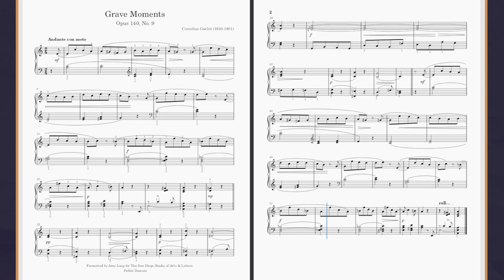"Grave Moments"_Cornelius Gurlitt_Opus 140 - no. 9_Piano Sheet Music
"Grave Moments" (Ernste Stunde) by Cornelius Gurlitt (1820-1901).
This is the 9th of 20 short pieces in Gurlitt's Opus 140, "Album for the Young: Twenty Melodious Pieces for the Piano".

Did you catch the Chopin quotation in this piece?  Hint: it's one of the preludes ...

You can find sheet music for this public domain piece in quite a few places, including

𝐓𝐢𝐩 𝐉𝐚𝐫:
If you like all the stuff we're making over at the San Diego Studio of Arts and Letters and want to pay something for it, you can!